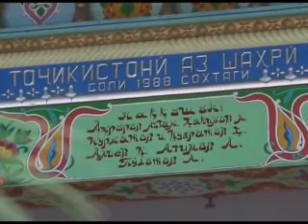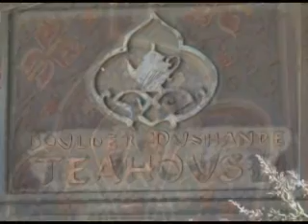Таджикская ЧАЙХАНА в Америка штат Колорадо Город Боулдер.